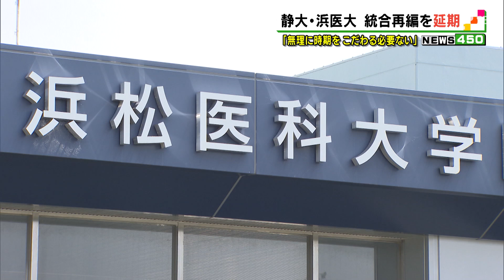静大・浜医大 両学長が会見 統合再編延期を正式発表（静岡県）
静岡大学と浜松医科大学の統合再編をめぐり、両大学の学長が1月28日会見を開き、計画の実施を延期すると発表しました。

‹静岡大学　石井潔学長›「地域の声、国全体の動向の両方を見つめると、無理に令和4年4月にこだわる必要はないと（結論に至った）」
　28日開かれた会見で、静岡大学の石井学長は静岡市の協議会で議論が続いている中で予定通り進めるのは適切ではないと説明し、2022年度から新しい大学で学生の受け入れを目指すとしていた計画を延期すると表明しました。静岡大学は2021年4月、統合・再編に慎重な姿勢をとる日詰一幸人文社会科学部長が新しい学長に就任します。
‹静岡大学　石井潔学長›「日詰新学長も学長選考会議の約束で統合・再編を尊重するとしている」
‹浜松医科大学　今野弘之学長›「浜松市の新大学に期待しているという高校生の声を実は聴いていて、2022年度に入学できなかった人たちには大変申し訳ないと思っている」
　具体的な統合時期は未定ですが、「ゆっくり何年もかけられない」としています。